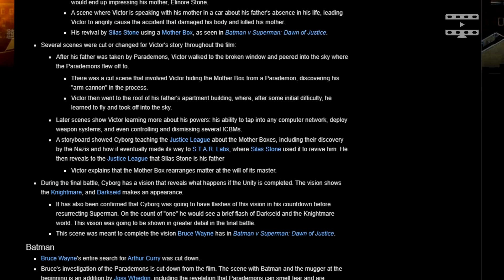Filmy, które trzeba było nakręcić dwa razy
Z własnego doświadczenia wiemy nawet, że czasem pierwsza wersja filmu nie jest najlepsza i trzeba robić go po raz drugi. Nie zawsze jednak materiał robiony po raz drugi będzie lepszy.